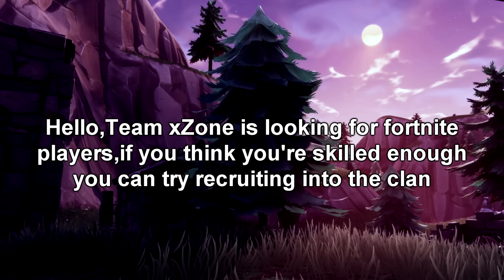Looking For Clan? Fortnite Clan Recruitment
We are also looking for editors,moderators,content creators or just people to practice and play with!

Support a creator code : XZONE-FANCY

For more info about the clan join our official server.

Looking for clan recruitment EU NA PS4 PC XBOX All Platforms Regions Clan Leader King Fancy or xZone Fancy